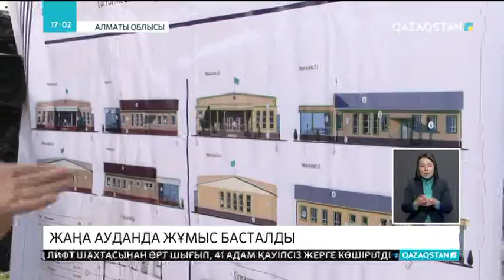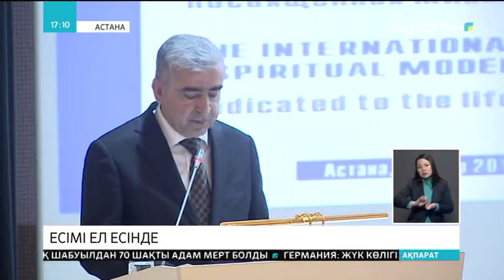09.04.2018 - Ақпарат - 17:00 (Толық нұсқа)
Тексерілген 75 сауда, ойын-сауық орындарының үшеуі ғана қауіпсіз

Жапонияда зілзаладан 5 адам жараланды

Хомстағы әуе базасына шабуыл жасалды

Қостанай облысында 1 млн. шаршы метр баспана салынады

Сарыағашта «Атамекен» ҰКП-ның үш орталығы ашылады

Дін істері және азаматтық қоғам министрі Дархан Кәлетаев Бас мүфтимен кездесті